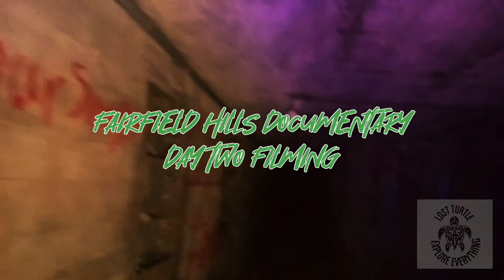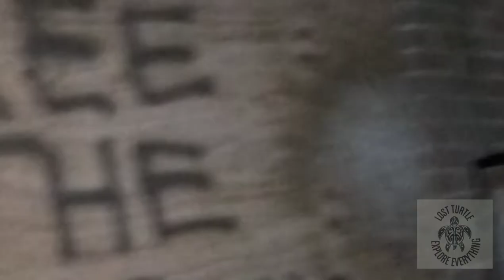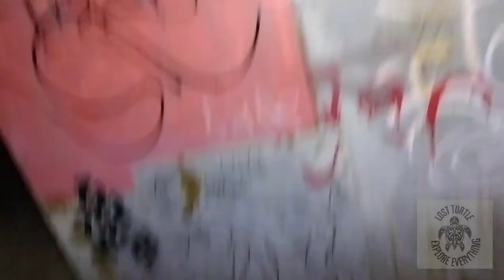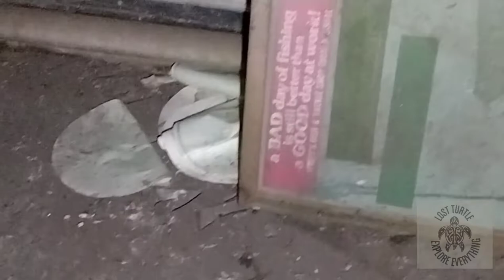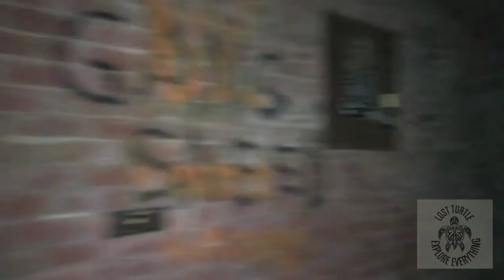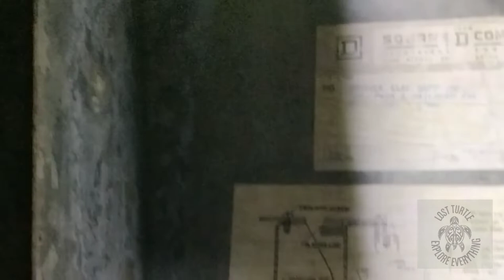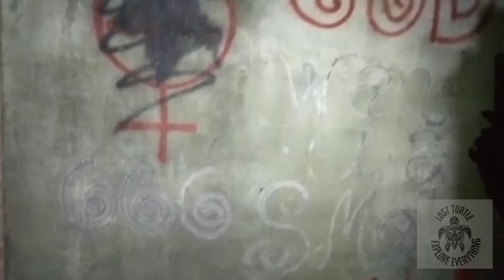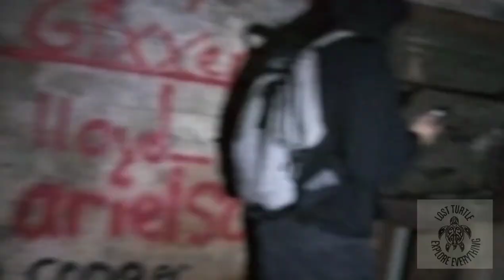FFH Paranormal Documentary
Nicolas Grossman got me involved with this documentary. Unfortunately things didn't quite work out. This is the process from my eyes. Hope you enjoy